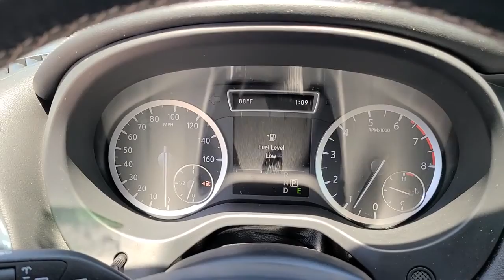2017 INFINITI QX30 Tulsa, Broken Arrow, Bixby, Claremore, Owasso, OK D61093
Used 2017 INFINITI QX30 available in Owasso, Oklahoma at Jim Glover Chrysler Dodge Jeep RAM Fiat. Servicing the Tulsa, Broken Arrow, Bixby, Claremore, OK area.

CARFAX One-Owner. Black 2017 INFINITI QX30 Premium AWD 7-Speed Automatic 2.0L I4 Turbocharged QX30 Premium, 4D Sport Utility, 2.0L I4 Turbocharged, 7-Speed Automatic, AWD, Black.brbrThank you for shopping at Jim Glover Dodge Chrysler Jeep Ram Fiat! We are committed to providing an excellent customer service experience during your vehicle purchase. We know you have options when choosing where to buy your next vehicle, here are a few reasons why your best choice is right here at Jim Glover Dodge: -Honest and transparent pricing -No pressure environment -Free Carfax history report -Most value for your trade-in -The Glover Guarantee -Engines for Life -Five day exchange program -Free delivery within 100 miles. 21/30 City/Highway MPGbrbrAwards:br * 2017 KBB.com 10 Most Fun SUVs * 2017 KBB.com 10 Best Luxury Cars Under $35,000 * 2017 KBB.com 10 Best Luxury SUVsbrThank you for choosing Jim Glover Dodge Chrysler Jeep Ram Fiat, we appreciate the opportunity to earn your business for life. Whether you are looking for a new Dodge, Chrysler, Jeep, Ram, Fiat or pre-owned car, truck, or SUV you will find it here. We have helped many customers from Tulsa, Oklahoma City, Sand Springs, Broken Arrow, Owasso, Sapulpa, Claremore, Okmulgee, Stillwater, Muskogee, Bartlesville, Joplin, Coffeyville and Ft. Smith find the vehicle of their dreams! If you have any questions, please call us today at or inquire * Easy to maneuver around town; high-quality interior looks sharp and comes pretty well equipped; multiple driver assistance features are available to help keep you safe. Source: Edmunds